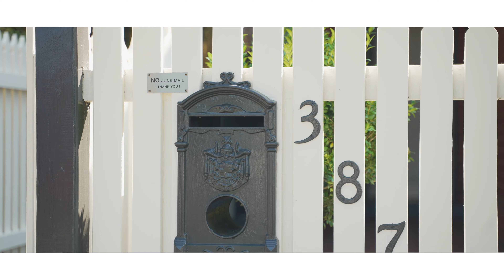Marshall White: 387 Danks Street, Middle Park - Showcase